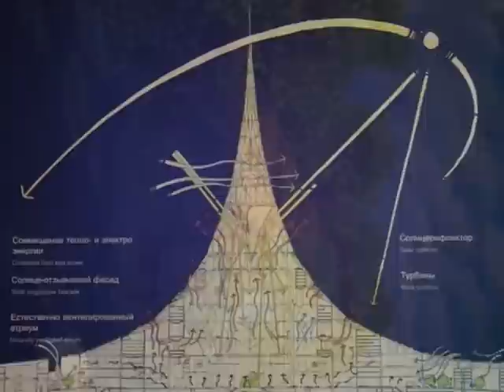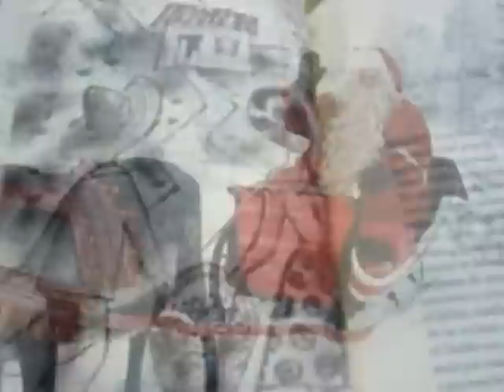La Tradición del Árbol de Navidad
Documental infantil realizado por Carlos Labbad.